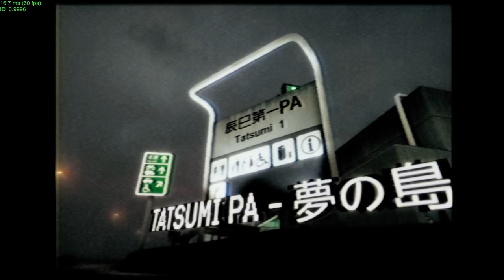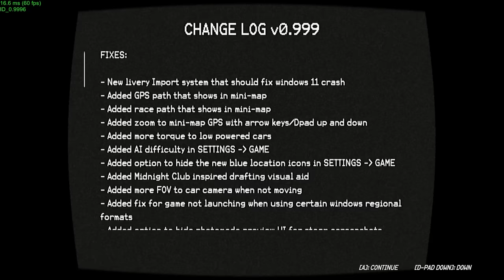The Most ~ a e s t h e t i c ~ Game of All Time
Night-Runners is a game rooted in PS2-era racing and Japanese car culture from the late 90s/early 00s.